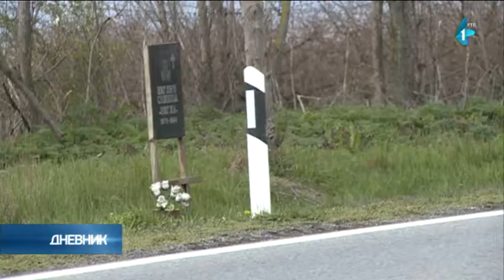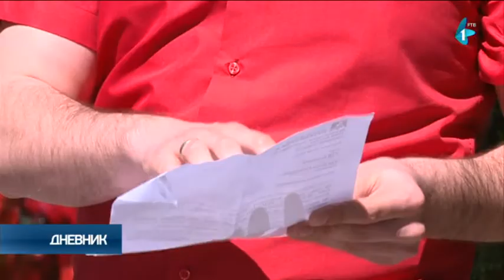Krajputaši iznad zakona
U pravnoj državi iznad zakona su izgleda samo spomenici kraj puta. U njihovom slučaju, tradicija je prevagnula pa građani zaobilaze zakon kada ih postavljaju a zakon njih kada je uklanjanje u pitanju. I tako decenijama, pa sada pored puteva neretko viđamo mini groblja.